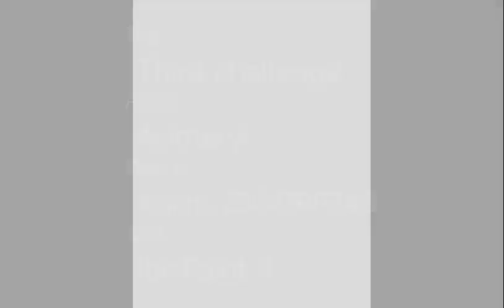Day 3 of Digital Art Challenge with her